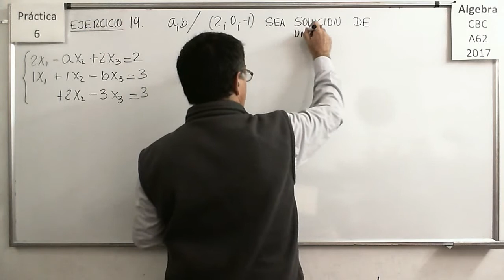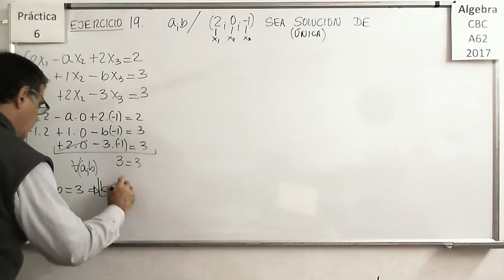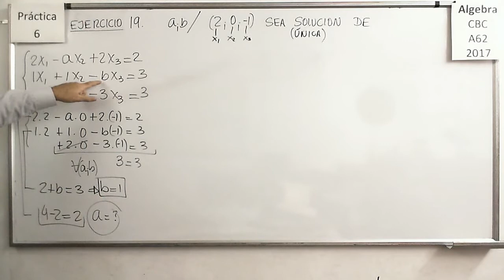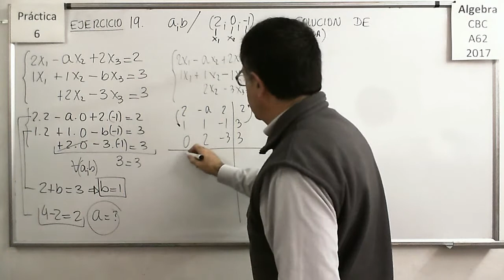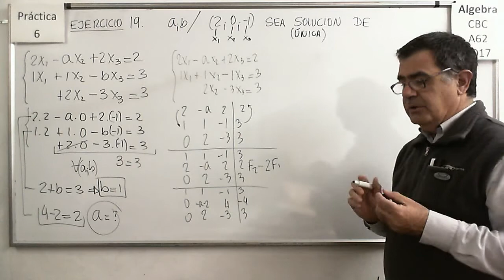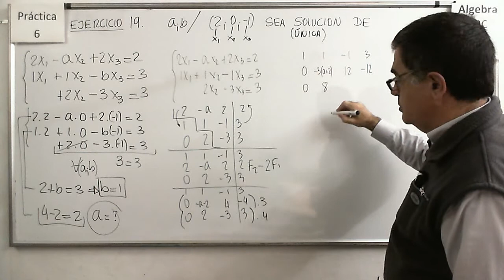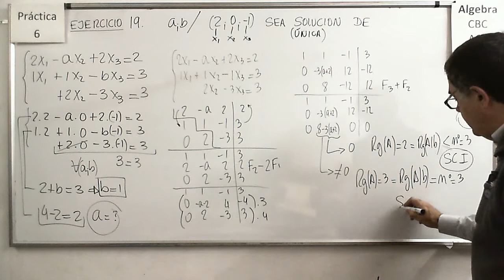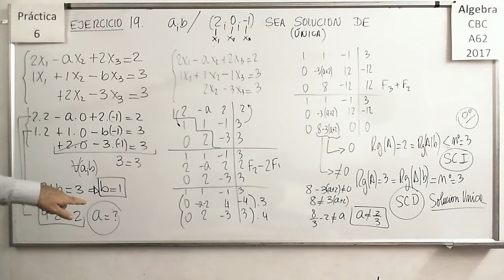ÁlgebraCBC A-62 Práctica 6 - Ejercicio 19: